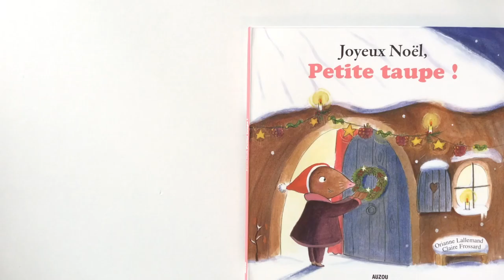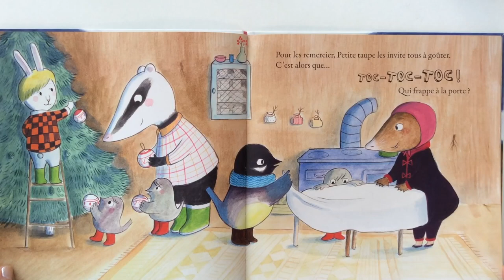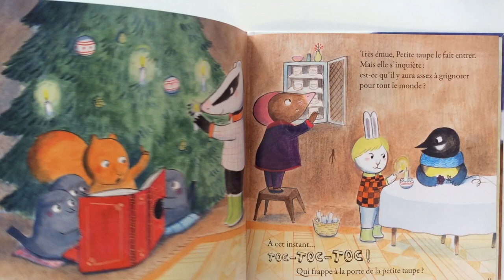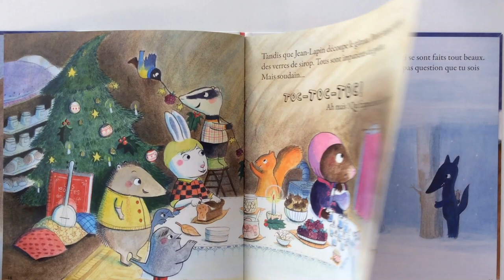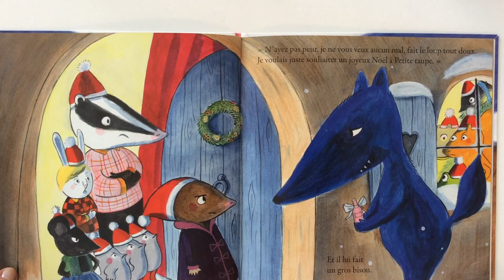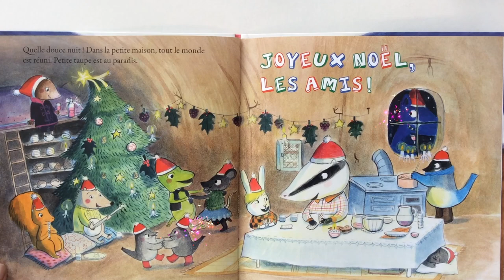Lecture : Joyeux Noël, Petite taupe ! de Orianne Lallemand et Claire Frossard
Livre des éditions Auzou